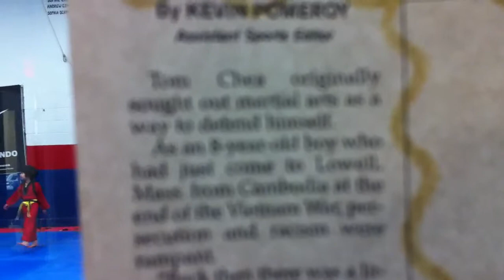Training hard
Ronnie and Shinyu at the Taekwondo gym